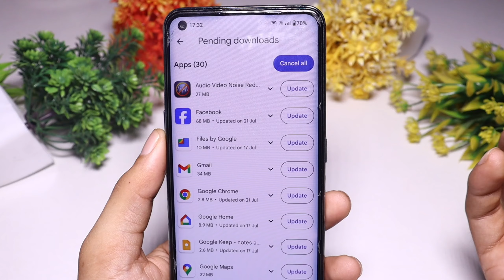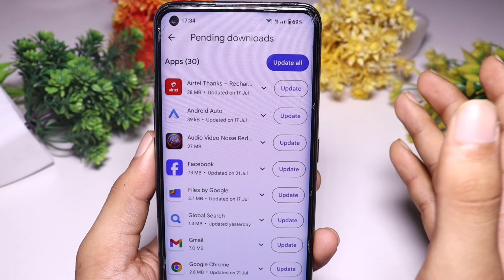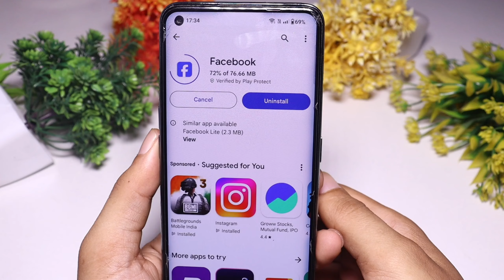App Update kaise kare | mobile ke app update kaise karen | Play Store se app update kaise karen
Yours Queries 🔍

Social Media 🔍